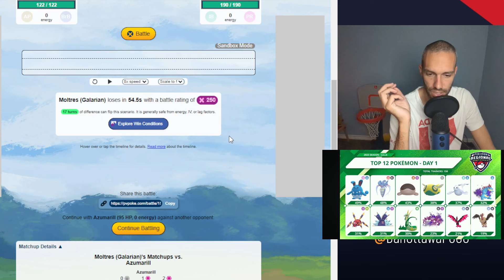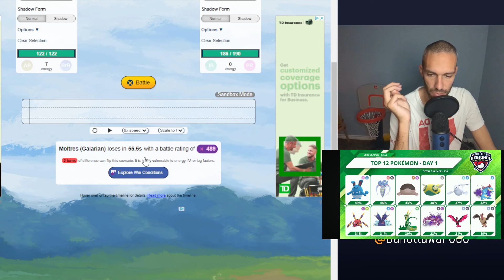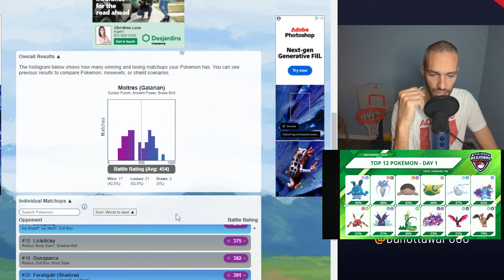How the TOP 12 LILLE PLAY POKEMON can HELP YOU WIN GREAT LEAGUE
Welcome to Season 20 great league

This channel is where you come if you want ideas for:
Ultra League Teams
Master League Teams
GO Battle League Team Building
Pokemon GO PVP Tips & Tricks
Beyond the Hype
Pokemon GO Gameplay
Pokemon GO PVP Team Build Guide

At the world pokemon championship, a huge move update was announced.  This includes nerfing super strong moves like wing attack, counter, and steel wing.  It also reduces the switch clock from 60 to 50 seconds.

The Lille Pokemon Play Championship was this weekend.  In this video I analyze the top 12 used pokemon and explain why they can help you win the Go Battle League